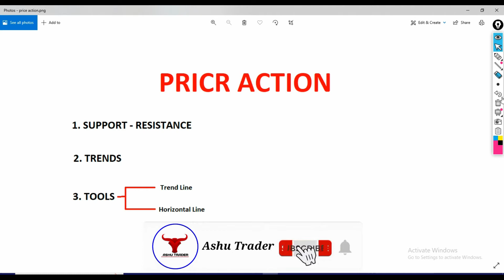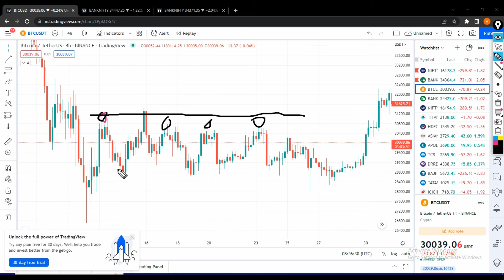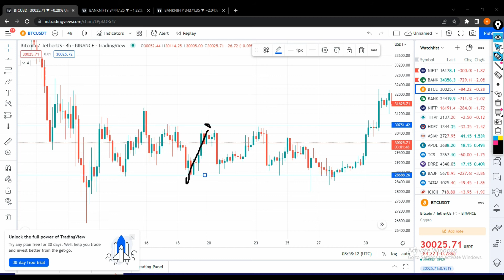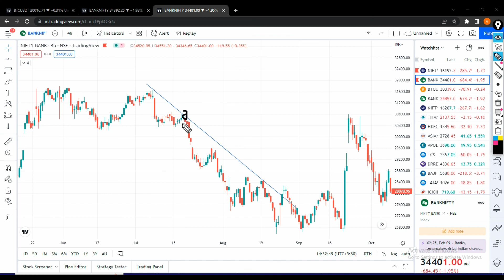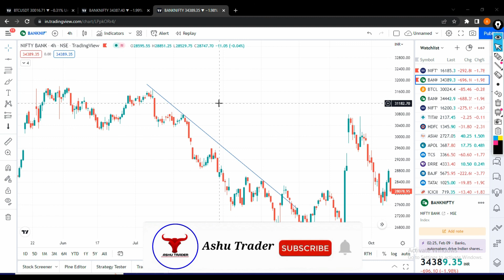Price Action Trading Strategies in Stock Market Free Course | Price Action kya hai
options trading price action
simple price Action
price action ko kaise trade kare